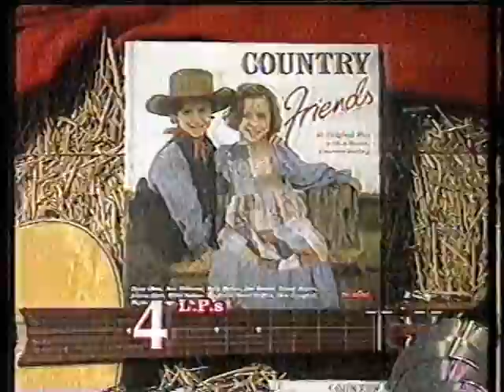TV shop - country friends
TV shop - country friends. 60 original hits. VHS